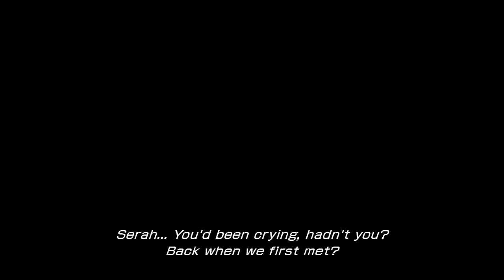Final Fantasy 13 Commentary Part 85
Final Fantasy 13 We Just going through as fast as we can now